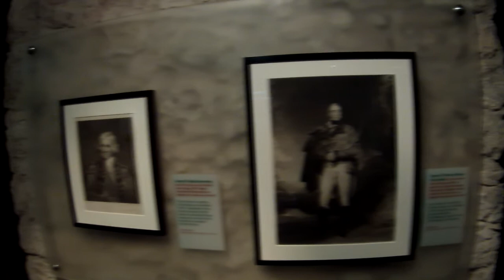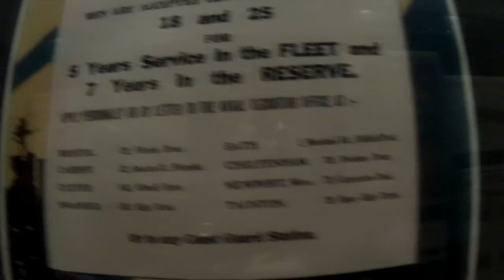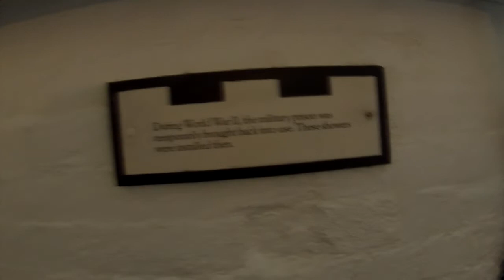Trip To Edinburgh Castle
so here a vlog from our trip to edinburgh castle which we pretty much spent the whole day there weel worth the £18 entry fee